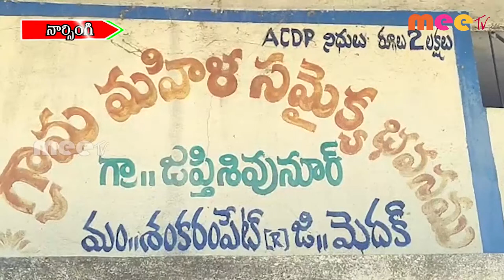ఈకో ఫ్రెండ్లీ విస్తరాకులు ll నార్సింగి ll MEETV NEWS